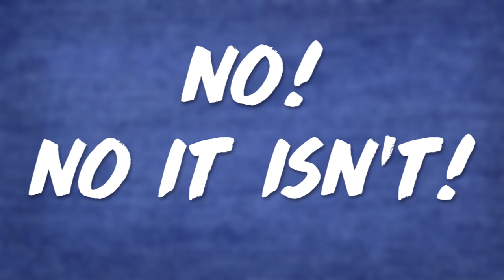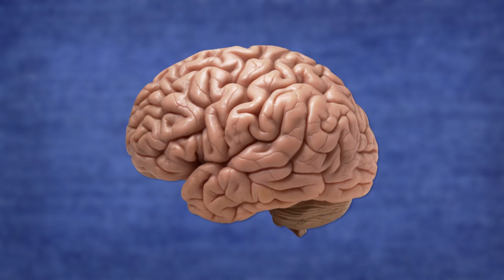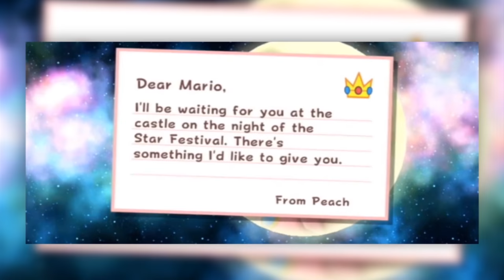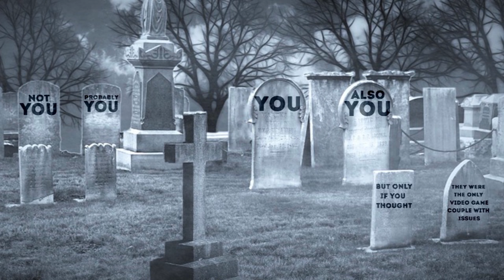Mario’s Hidden Truth: He HATES Peach! | Treesicle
Mario has been hiding something from us. Something dark. Something he doesn't want us to find out about. The truth is...he HATES Peach. All we have to do is take an in-depth look at their relationship to find out why. Join Grant so he can explain it and shit.

Mario’s Hidden Truth: He HATES Peach! |